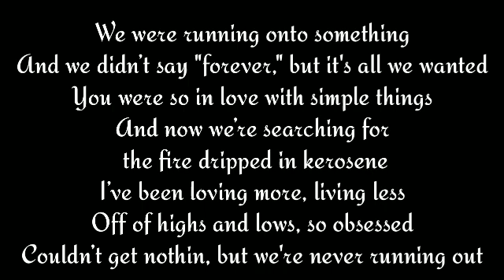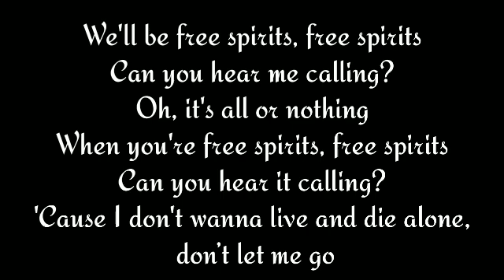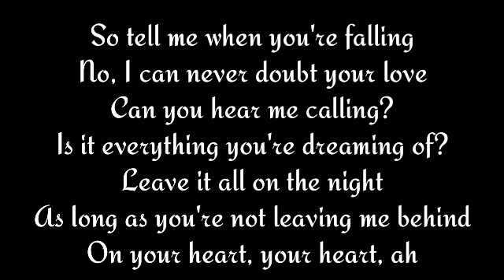Khalid - Free Spirit (Lyrics / Lyric Video)